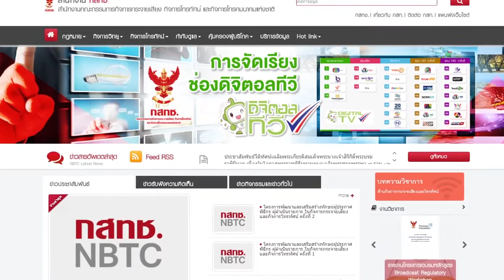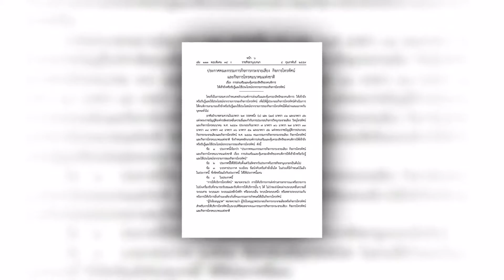ตอนที่ 5 แก้ไข 4